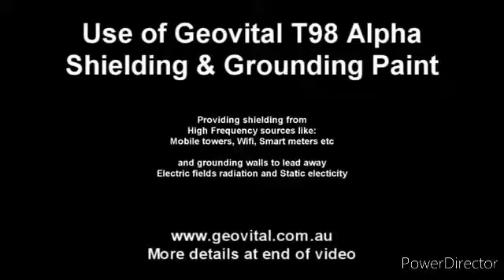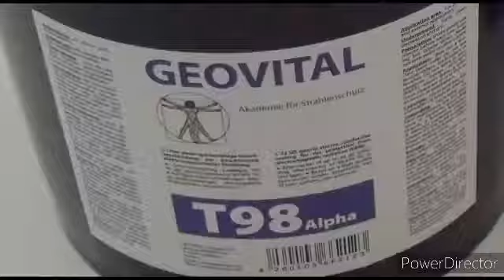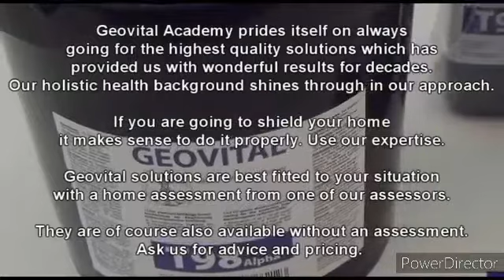Mobile tower Radiation blocking paint to protect your family part 2